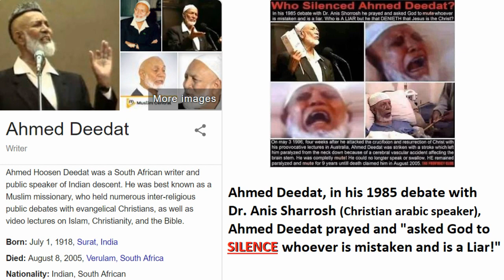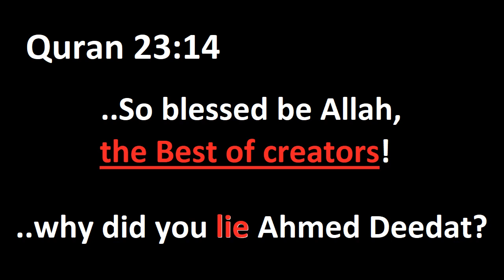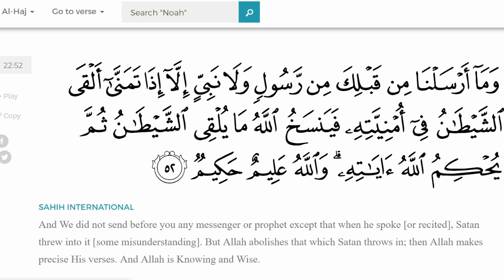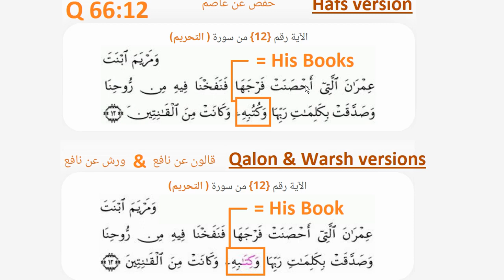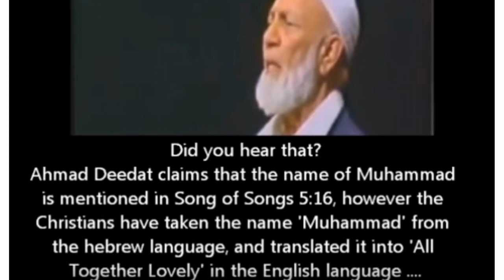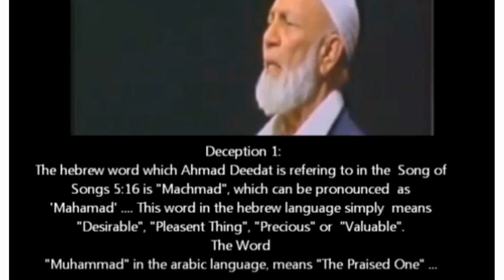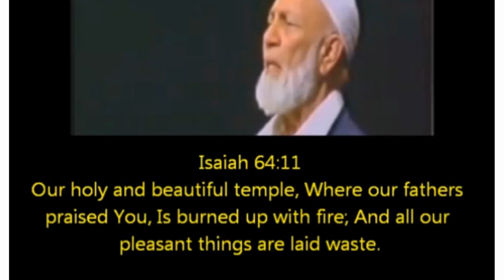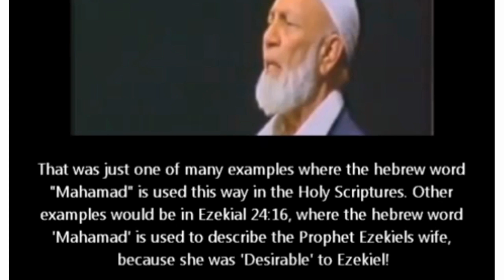Ahmed Deedat - The Islamic Knight